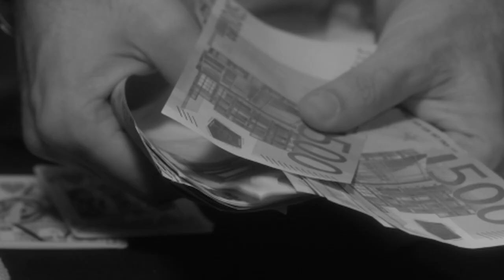BORN FROM PAIN "Dance With The Devil" Album/Video Teaser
BORN FROM PAIN'S new full length record "Dance With The Devil

This is a Teaser for the new BORN FROM PAIN
music video "Dance With The Devil". Comin soon.

or any other digital store !